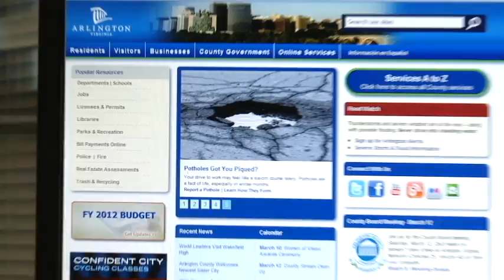Arlington Potholes Explained in 100 Seconds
How and why potholes form, how they are repaired and how to report one using the County's website